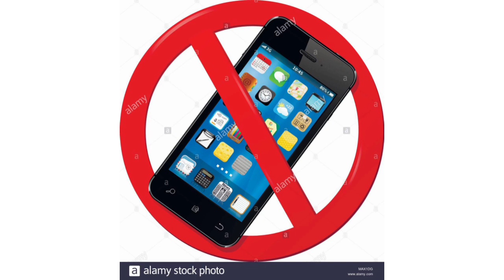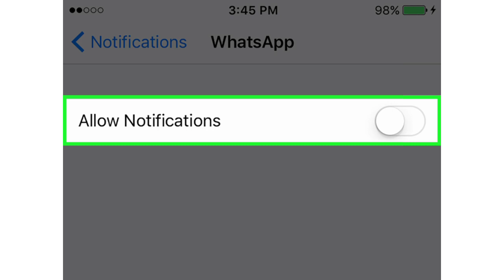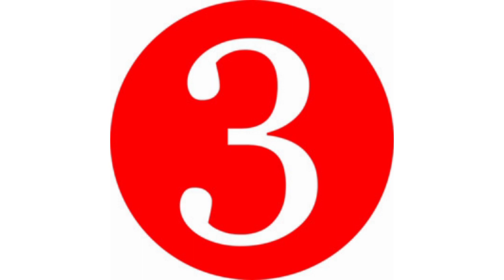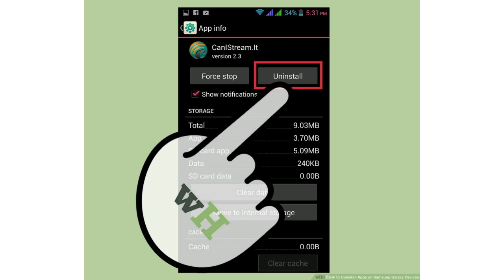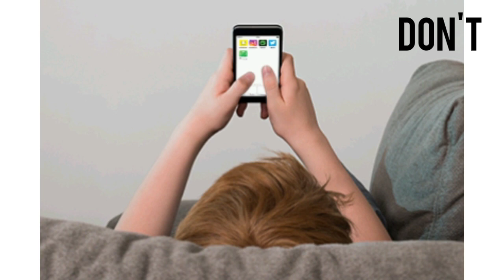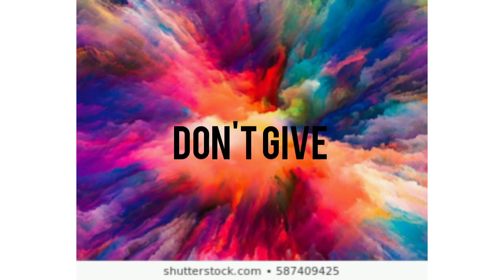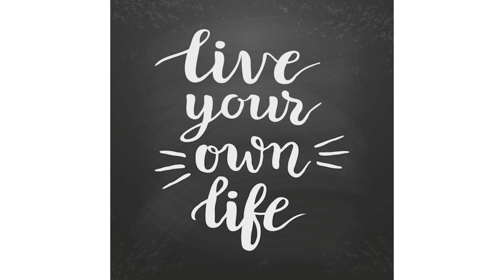Mobile Addiction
Don't be a mobile addicted 🙏